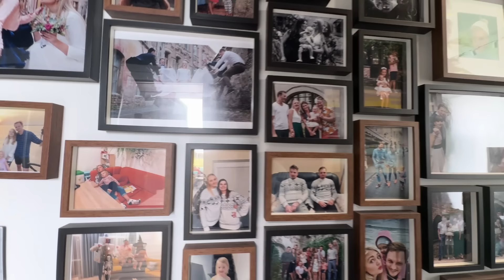Kada įkurtuvės? Pasaką primenantis svajonių namą: kieme – mini namo versija vaikams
Šios savaitės laidoje kviečiame susipažinti su jauna, progresyviai mąstančia Butkų šeima.

Jie susikūrė savo poreikiams idealiai pritaikytą būstą, kurį juosia ypatingo grožio, išpuoselėtas, profesionaliai šeimininkės sukurtas kraštovaizdžio dizainas, kuris traukia daugelio akį.

Šeima pasidalino statybų procesu ir svajonių namo kūrimo užkulisiais, kur, kaip ir įprastai, buvo visko.